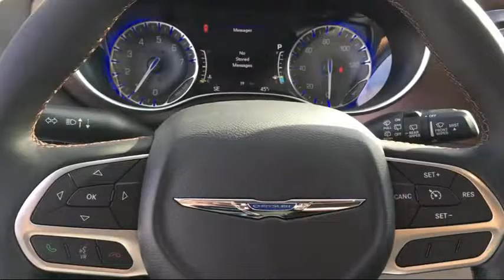2017 Chrysler Pacifica Touring-l Plus Elk Grove Sacramento Roseville Folsom Rocklin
2017 Chrysler Pacifica Touring-l Plus Stock Number: 25878D Vin:2C4RC1EG7HR633560.

8480 Laguna Grove Dr.